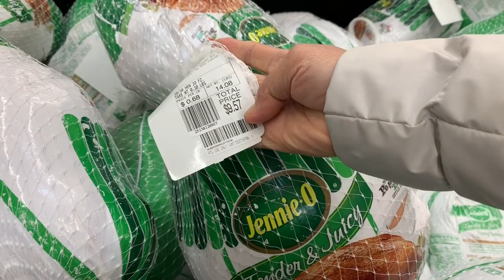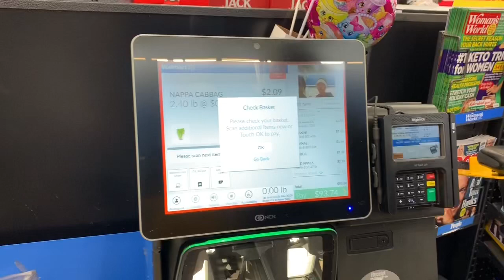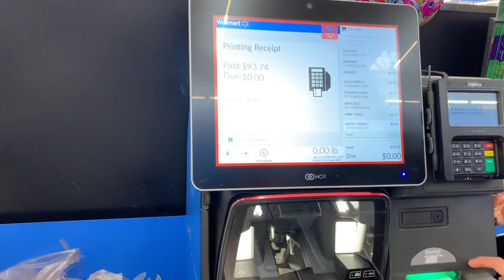WASHINGTON TRAVEL DIARY EP. 6 | Cả nhà đi Supermarket mua thực phẩm trong ngày tuyết rơi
HELLO MỌI NGƯỜII . Cùng gia đình mình đi mua thực phẩm dự trữ ở Supermarket trong ngày tuyết rơi nhé!

Nếu mọi người có yêu cầu hoặc câu hỏi gì xin hãy comment ở bên dưới.

Đừng quên nhấn Thích, Đăng kí kênh, và Chia sẻ để nhận thông báo trong những video kế tiếp, nếu có j sai sót xin bình luận bên dưới để mình cải thiện thêm nhé.